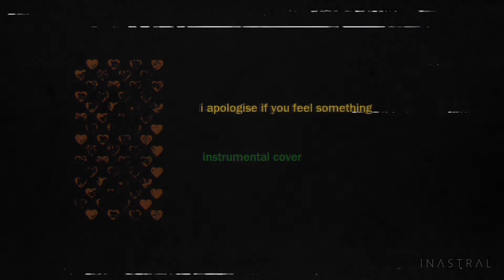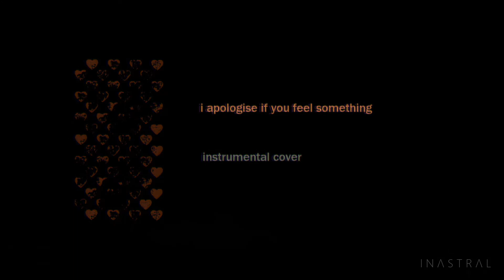Bring Me The Horizon - i apologise if you feel something (instrumental cover) [INASTRAL]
Tempo: 135 bpm [Time Signature: 3/4]